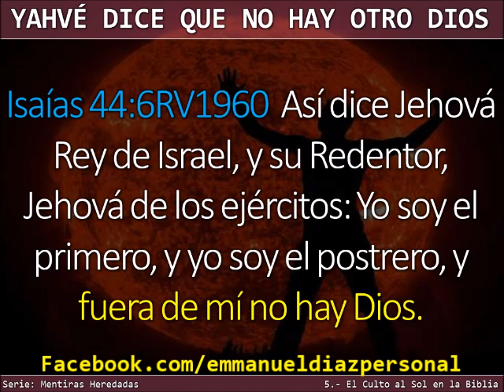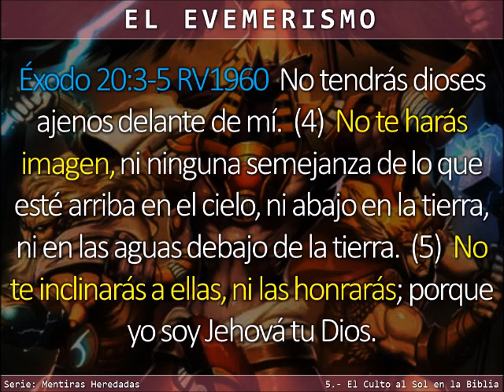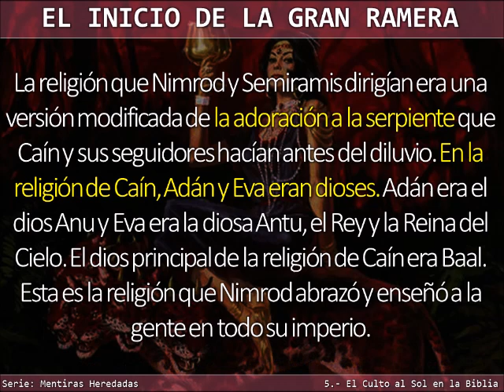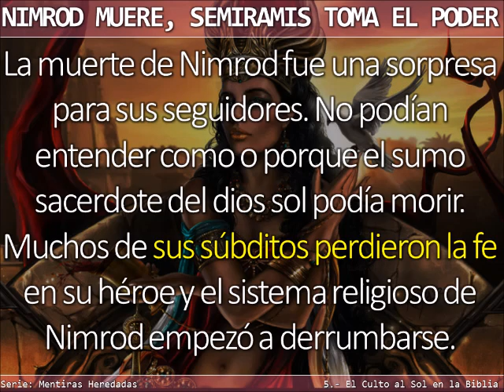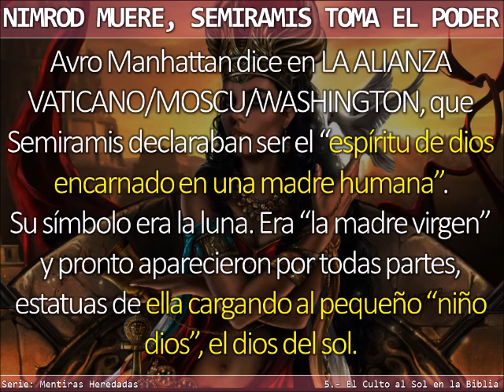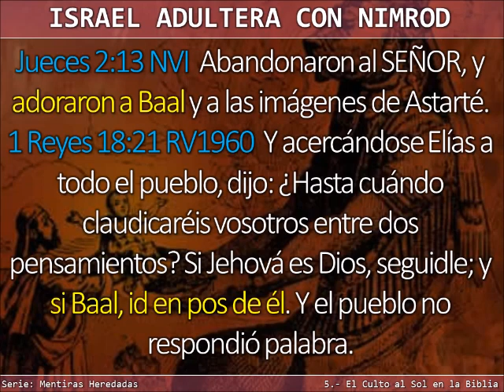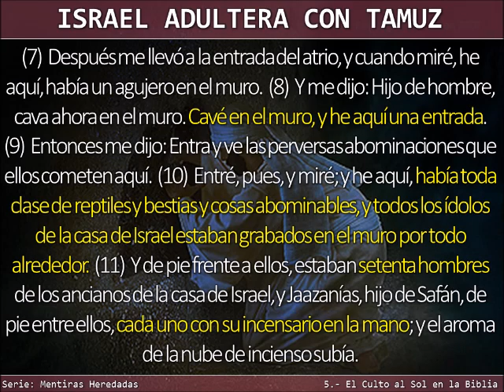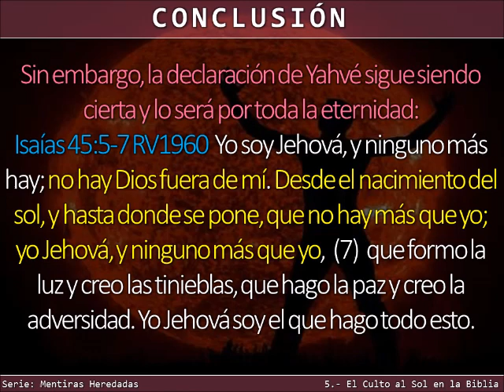El Culto al Sol en la Biblia